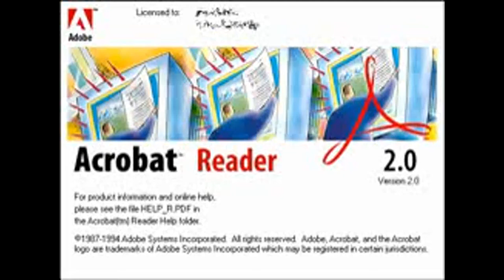Adobe Acrobat TriStar TV TCFTV KC PTV Logos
Adobe Acrobat Tutorial: 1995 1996